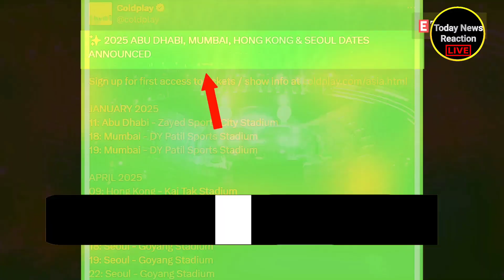How to book Coldplay tickets in india | infinity tickets coldplay | coldplay ticket booking Mumbai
New Coldplay show in Mumbai added on BookMyShow, here's when ticket sale goes live | bookmyshow

How to book Coldplay tickets in india

कोल्डप्ले ने भारत में कॉन्सर्ट की घोषणा की! यहां देखें तारीखें, टिकट की कीमत और जगह | आज की खबरें

कोल्डप्ले जनवरी 2025 में भारत में प्रदर्शन करने के लिए पूरी तरह तैयार है, क्योंकि ग्रैमी विजेता बैंड अपना म्यूजिक ऑफ द स्फीयर्स वर्ल्ड टूर मुंबई में लेकर आएगा।

दो प्रमुख शो 18 और 19 जनवरी, 2025 को डीवाई पाटिल स्पोर्ट्स स्टेडियम में होंगे। इसके अलावा, कॉन्सर्ट में जाने वाले लोग टिकट की कीमतों की उम्मीद कर सकते हैं ₹2,500 से ₹बुकमाईशो के अनुसार, इसकी कीमत 35,000 रुपये है।

मुंबई शो के लिए टिकटें 22 सितंबर, 2024 को दोपहर 12 बजे IST पर बुकमायशो पर विशेष रूप से बिक्री के लिए उपलब्ध होंगी। इसके अतिरिक्त, कोल्डप्ले प्रदर्शनों के लिए सीमित संख्या में इनफिनिटी टिकट भी उपलब्ध कराएगा, जो शुक्रवार, 22 नवंबर, 2024 को दोपहर 12 बजे IST से बुकमायशो पर उपलब्ध होंगे।

हर कोल्डप्ले शो के लिए इन्फिनिटी टिकट की पेशकश की जाती है ताकि यह सुनिश्चित किया जा सके कि म्यूज़िक ऑफ़ द स्फीयर्स वर्ल्ड टूर प्रशंसकों के लिए किफ़ायती कीमत पर उपलब्ध हो। प्रत्येक टिकट की कीमत स्थानीय रूप से €20 (INR 2000) होगी और इसे जोड़े में खरीदा जाना चाहिए। खरीदार अधिकतम दो टिकट ही खरीद सकते हैं, जो एक दूसरे के बगल में बैठे होंगे।

bookmyshow
bookmyshow coldplay
book my show
dy patil stadium capacity
coldplay bookmyshow
cold play
coldplay concert tickets
bookmyshow coldplay tickets
coldplay ticket
coldplay tickets india
viagogo coldplay
bms
coldplay india tickets
dy patil stadium capacity coldplay
book
capacity of dy patil stadium
coldplay abu dhabi tickets
coldplay mumbai tickets
coldplay tickets mumbai
abu dhabi coldplay tickets
book my show coldplay
cold play tickets
coldplay tour
bms coldplay
coldplay tour 2025
coldplay concert mumbai
coldplay concert india tickets
book coldplay tickets
coldplay tickets bookmyshow
coldplay india concert
coldplay book my show
coldplay india 2025 tickets
what is coldplay concert
coldplay india tour 2024
dy patil
bookmyshow twitter
cold play concert
coldplay world tour
coldplay india tour
bookmyshow website
dy patil stadium capacity for concerts
coldplay 21st jan
coldplay 21 jan
coldplay concert india ticket price
music of the spheres
dy patil capacity for coldplay
bookmyshow crash
dy patil capacity
d y patil stadium capacity
coldplay asia tour 2025
coldplay india 2025
buy coldplay tickets
bookmyshow mumbai coldplay
seating capacity of dy patil stadium
bookmyshow crashed
coldplay tickets 2025
bookmyshow x
how to book coldplay tickets
coldplay new show
how many tickets can be booked for coldplay
bookmyshow down
coldplay concert bookmyshow
twitter bookmyshow
book.my show
bookmyshow coldplay mumbai
infinity tickets coldplay
coldplay tour 2024
coldplay infinity tickets
coldplay tickets twitter
book my show twitter
bookmyshow coldplay india
bookmyshow ticket
coldplay india 2025 tickets booking
d y patil stadium
coldplay booking
coldplay ticket booking
coldplay mumbai 2025
book coldplay tickets mumbai
coldplay website
how many tickets are available for coldplay
bookmyshow twitter coldplay
dy patil stadium concert capacity
bookmyshow news
book my show crashed
coldplay bookmyshow tickets
are coldplay tickets live
coldplay tickets live
coldplay concert tickets india
bookmyshow coldplay twitter
book my show crash
coldplay concert mumbai tickets
capacity of dy patil stadium for concert
bookmyshow cold play
bms mumbai
total tickets for coldplay india
coldplay tickets booking
bookmy show coldplay
colplay tickets
coldplay india tour 2025
capacity of dy patil stadium for coldplay concert
twitter coldplay
coldplay bms india
are coldplay tickets sold out
coldplay tickets time
coldplay india twitter
coldplay concerts
coldplay tickets 2024
bookmyshow coldplay 2025
where to book coldplay concert tickets
dy patil stadium capacity for coldplay concert
twitter coldplay india
coldplay tickets news
bookmyshow server down
cold play ticket
coldplay india 2025 tickets price
coldplay concert india 2025
coldplay india bookmyshow
how many tickets are available for coldplay india
coldplay concert india tickets time
coldplay book
bookmyshow india
coldplay mumbai concert tickets
cold play india
bookmyshow site
coldplay news
coldplay booking time
when will coldplay tickets go live
dy patil stadium concert
coldplay hong kong tickets
coldplay concert ticket price
bms coldplay tickets
coldplay concert ticket
coldplay infinity tickets mumbai
coldplay concert india bookmyshow
what is the capacity of dy patil stadium for coldplay concert
where to buy coldplay tickets